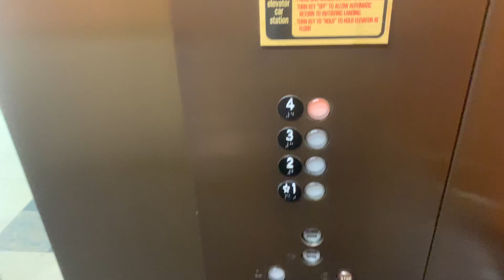EPIC 1986 Westinghouse Hydraulic Elevators @ 750 Warrenville Rd - Lisle, IL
Recorded on June 14th, 2023 w/@ElevatorDude_100.

     Description not yet added…